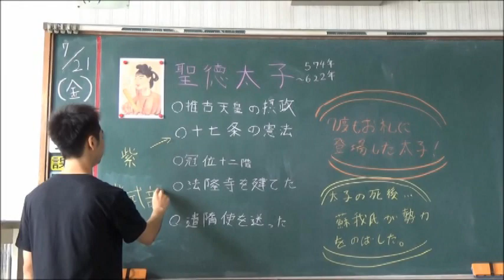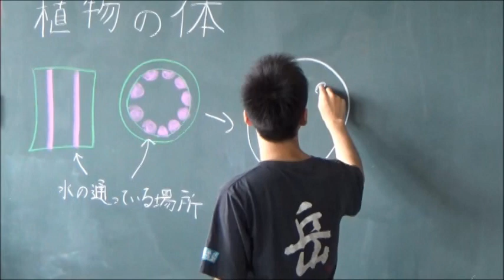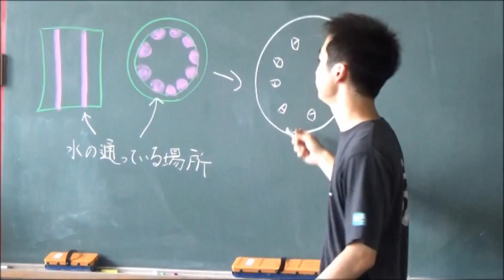完璧だよね？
完ぺきな先生が体育が苦手で落ちこむけど、生徒になぐさめられて生徒の大切さを知る。

制作者名　あっぷる組
アジア国際子ども映画祭ＨＰ↓